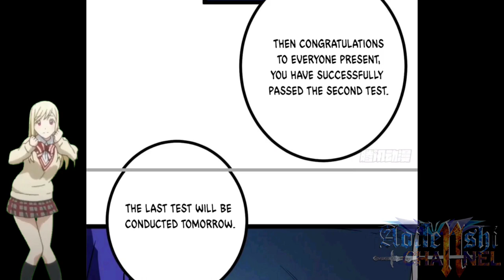Second Layer Dream || Shadow Hack Ch 107 English || AT CHANNEL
COPYRIGHT / LICENSING